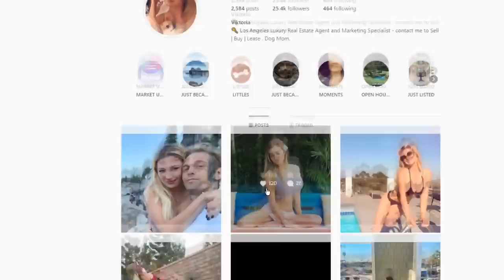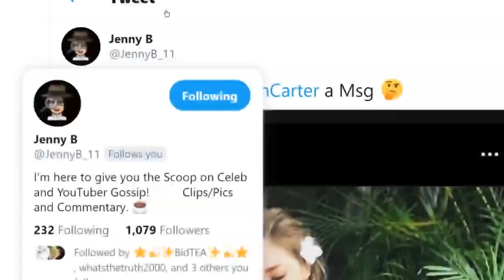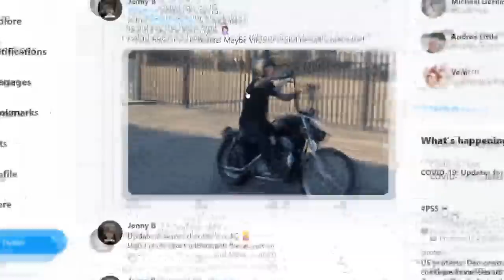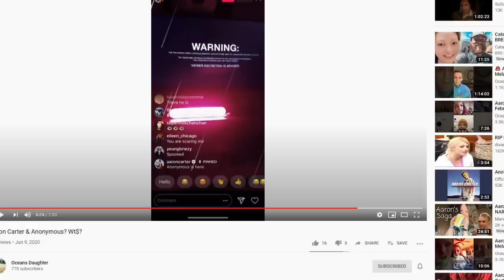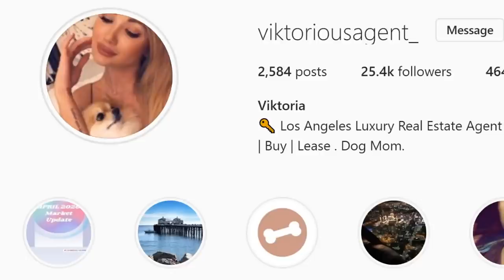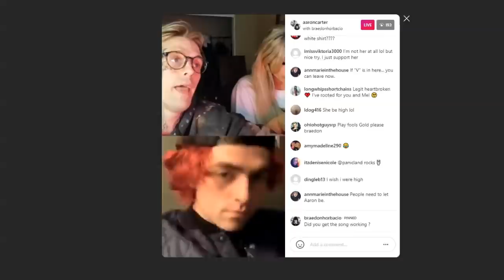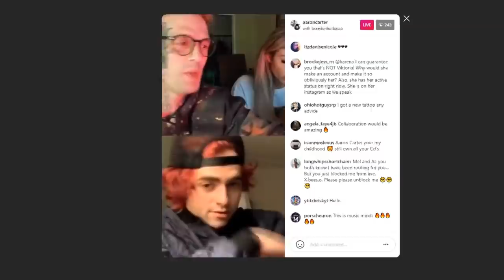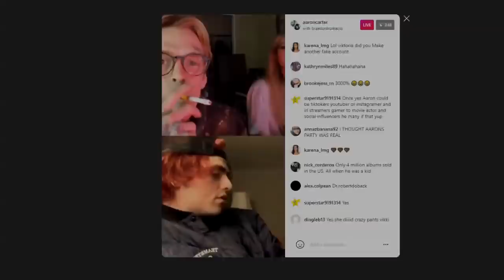Aaron Carter Ex-Girlfriend Viktoria Still IN LOVE?